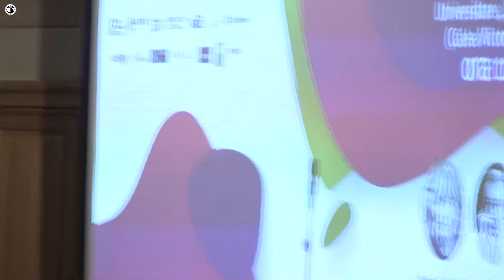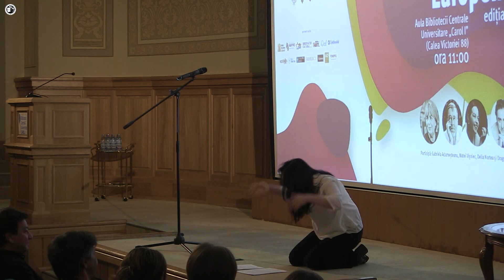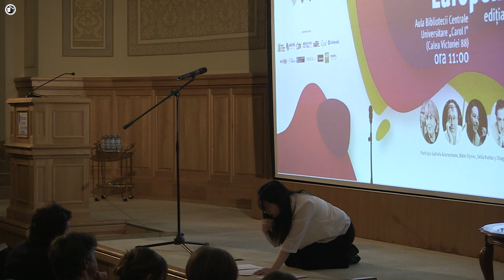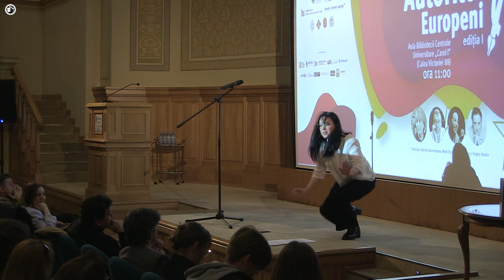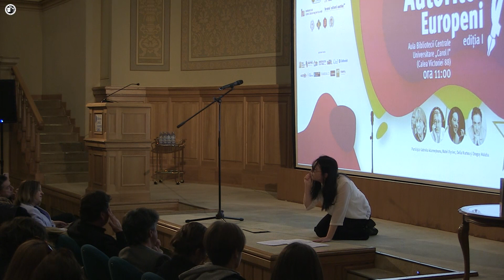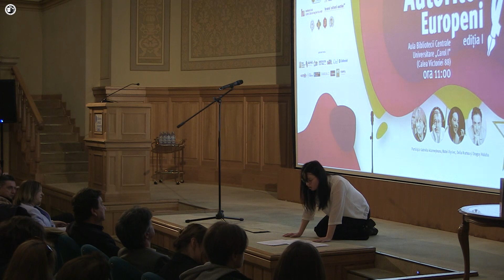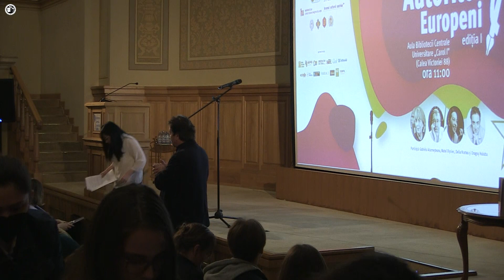Ziua Autorilor Europeni, ediția I (2023)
Muzeul Național al Literaturii Române în parteneriat cu Ministerul Afacerilor Externe și Biblioteca Centrală Universitară „Carol I” a organizat luni, 27 martie 2023, ora 11.00, în Aula Bibliotecii Centrale Universitare (Calea Victoriei 88), prima ediție a Zilei Autorilor Europeni.

La eveniment au participat: Janina Sitaru, Secretar de Stat, Ministerul Afacerilor Externe, Mireille Rădoi, Director General al Bibliotecii Centrale Universitare „Carol I”, Ioan Cristescu, Director General al Muzeul Național al Literaturii Române, Kósa András László, Directorul Institutului Liszt  –  Centrul Cultural Maghiar, Natalia Mosor, Directoarea Institutului Polonez din București, Matei Vișniec, scriitor, poet, dramaturg, Gabriela Adameșteanu, scriitoare și jurnalistă, Delia Nartea, actriță și Dragoș Huluba, actor.